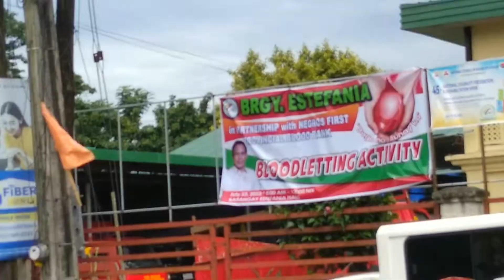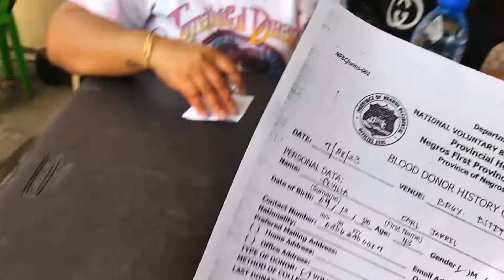Blood donation tips (Filipino)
Nag papakuha ako ng dugo sa aming Barangay. Enjoy watching!